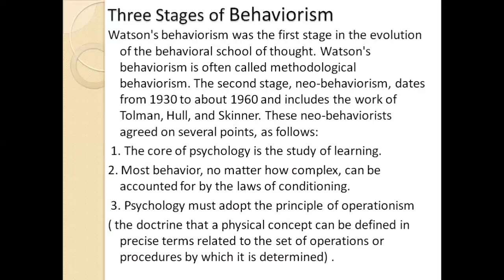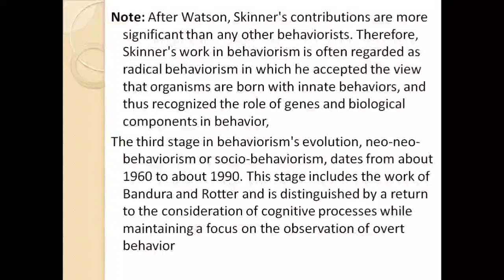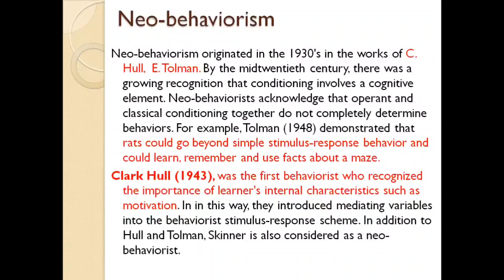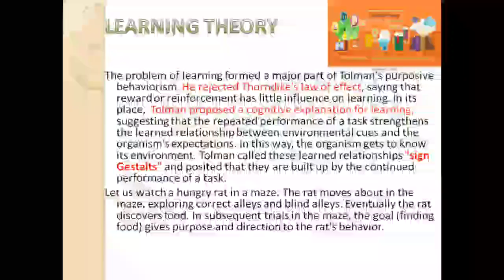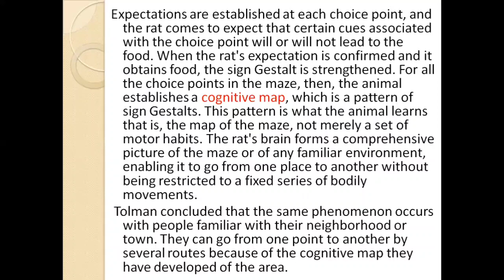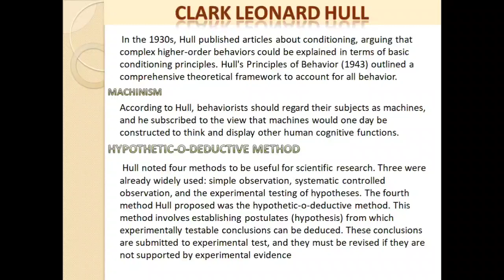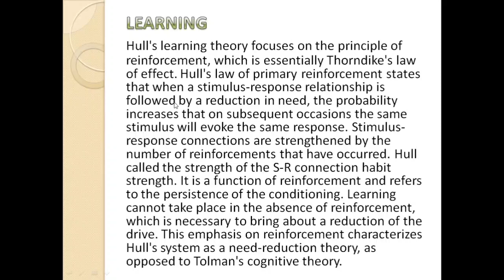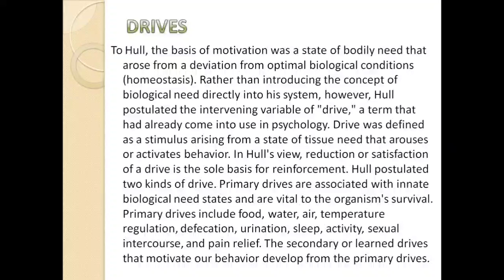Neo-behaviorism. Stages/types of behaviorism. Tolman & Hull's Contribution. Cognitive map. Derives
Three Stages of Behaviorism
Watson's behaviorism was the first stage in the evolution of the behavioral school of thought. Watson's behaviorism is often called methodological behaviorism. The second stage, neo-behaviorism, dates from 1930 to about 1960 and includes the work of Tolman, Hull, and Skinner. These neo-behaviorists agreed on several points, as follows:
 1. The core of psychology is the study of learning.
2. Most behavior, no matter how complex, can be accounted for by the laws of conditioning.
3. Psychology must adopt the principle of operationism ( the doctrine that a physical concept can be defined in precise terms related to the set of operations or procedures by which it is determined)
Neo-behaviorism
 originated in the 1930's in the works of C. Hull, E. Tolman. By the midtwentieth century, there was a growing recognition that conditioning involves a cognitive element. Neo-behaviorists acknowledge that operant and classical conditioning together do not completely determine behaviors. For example, Tolman (1948) demonstrated that rats could go beyond simple stimulus-response behavior and could learn, remember and use facts about a maze. Clark Hull (1943), was the first behaviorist who recognized the importance of learner's internal characteristics such as motivation. In in this way, they introduced mediating variables into the behaviorist stimulus-response scheme. In addition to Hull and Tolman, Skinner is also considered as a neo-behaviorist.
 Edward Chace Tolman Tolman's approach to behaviorism is presented in his book, Purposive Behavior in Animals and Men (1932). He coined the term purposive behaviorism; combining the objective study of behavior with the consideration of purposiveness or goal orientation in behavior. Attributing purpose to an organism's behavior seems to imply consciousness, a mentalistic concept that has no place in a behavioral psychology. Tolman made it clear, however, that he was very much the behaviorist in subject matter and methodology. He was not urging psychology to accept consciousness. Like Watson, he rejected introspection and had no interest in presumed internal experiences that were not accessible to objective observation.
Tolman argued that purposiveness in behavior can be defined in objective behavioral terms without resorting to introspection or to reports about how one may feel about an experience. It seemed obvious to Tolman that all actions were goal-directed. For example, a cat tries to find its way out of the maze, a rat tries to master the maze, and a child tries to learn to play the piano or to kick a soccer ball. Watsonian behaviorists were quick to criticize the attribution of purpose to behavior. They insisted that any reference to purposiveness implied recognition of conscious processes. Tolman responded that it made no difference to him whether the person or the animal was conscious. Intervening Variables As a behaviorist, Tolman believed that both the initiating causes of behavior and the final resulting behavior must be capable of objective observation and operational definition. He listed five independent variables as causes of behavior: environmental stimuli, physiological drives, heredity, previous training, and age. Behavior is a function of these five variables. Between these observable independent variables and the resulting response behavior (the observable dependent variable), Tolman inferred a set of unobservable factors, the intervening variables, which are the actual determinants of behavior. These factors are internal processes that connect the stimulus situation with the observed response. The behaviorists' S-R proposition (for stimulusresponse) should read S-O-R, so far as Tolman was concerned. The intervening variable is whatever is going on within 0 (the organism) that brings about the behavioral response to a given stimulus situation. Learning Theory The problem of learning formed a major part of Tolman's purposive behaviorism. He rejected Thorndike's law of effect, saying that reward or reinforcement has little influence on learning. In its place, Tolman proposed a cognitive explanation for learning, suggesting that the repeated performance of a task strengthens the learned relationship between environmental cues and the organism's expectations. In this way, the organism gets to know its environment. Tolman called these learned relationships "sign Gestalts" and posited that they are built up by the continued performance of a task. Let us watch a hungry rat in a maze. The rat moves about in the maze, exploring correct alleys and blind alleys. Eventually the rat discovers food. In subsequent trials in the maze, the goal (finding food) gives purpose and direction to the rat's behavior.